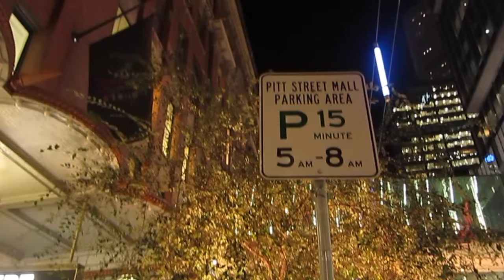Sydney poetry diary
I'm currently obsessed with this cover by Kalle Mattson! Love his voice more than the original one :p check him out

Special thanks to Canesia's brother for the voice and my friend Josh for spending time with us in this winter season

see ya on next vid!